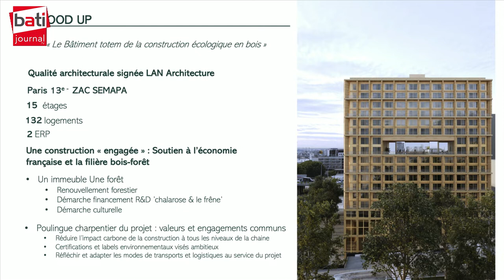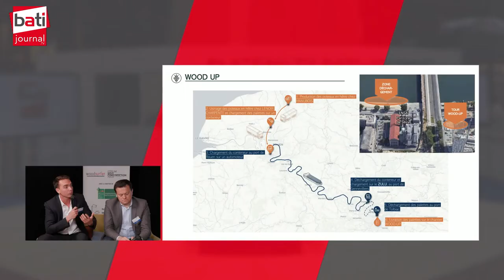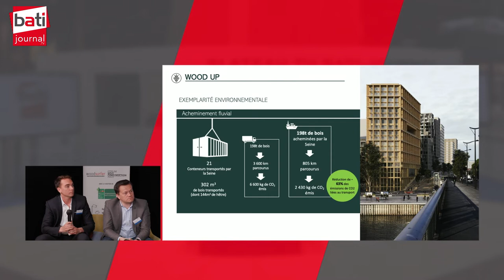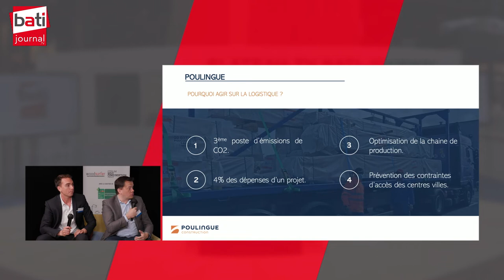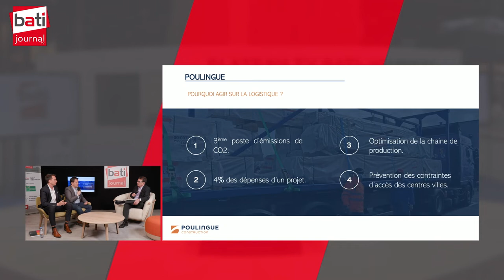Logistique et transport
Avec Victor Fraboulet, chargé de projet - Poulingue et Nicolas Nectoux, directeur des opérations - REI Habitat